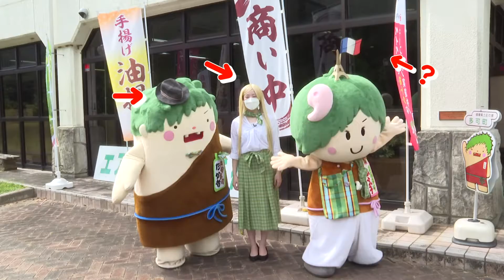おじいちゃんおばあちゃん子ども絵画展などを紹介 たんたかたんたんインフォメーション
・おじいちゃんおばあちゃん子ども絵画展
・やちよつながるマルシェ
・多可町のお得なキャンペーン
などの情報をお届けします！